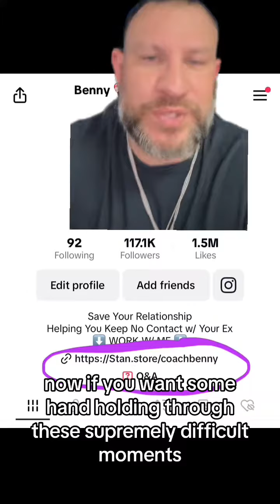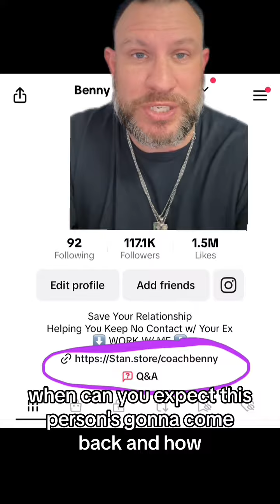That first convo with your ex